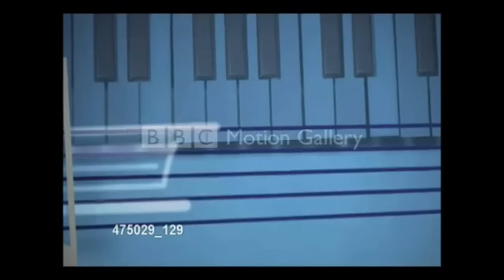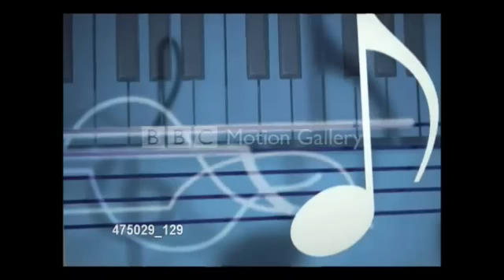Brian Culbertson Lights Off